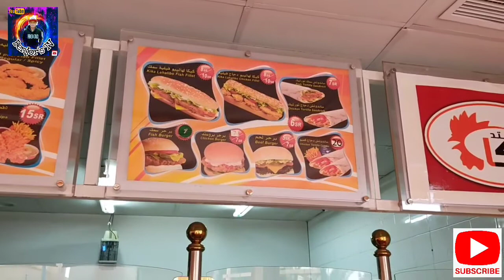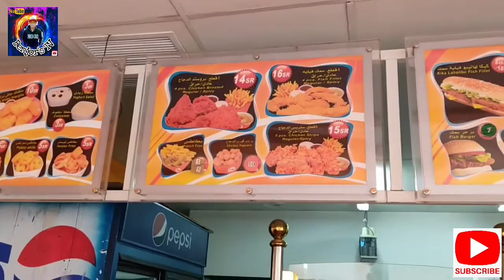Broasted Chicken | Arabian dish | Benjor's TV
This broasted chicken is fried in oil. But it is fried, in essence, inside a pressure cooker. Generally speaking, the machinery that can fry and pressure cook chicken simultaneously is known as a pressure fryer..

broasted chicken
broasted chicken near me
broasted near me
broasted chicken delivery near me
broasted chicken riyadh
broasted chicken calories
broasted al baik
broasted al lahib
a broasted chicken
a&w broasted chicken
starting a broasted chicken business
calories in a broasted chicken leg
broasted bawanland
broasted box
broasted bawan
broasted brothers menu
broasted chicken recipe
broasted chicken price
broasted dx
broasted dammam
broasted delivery khobar
broasted definition
broasted express
broasted express menu

chicken breast
chicken pox
chicken recipes
chicken breast calories
chicken adobo
chicken alfredo
chicken alfredo pasta
chicken adobo recipe
chicken asado
a chicken in every pot
a chicken nugget
a chicken coop
chicken b skin
chicken pastilla
chicken b vitamins
chicken curry
chicken calories
chicken curry recipe
chicken curry pinoy recipe
chicken caldereta
chicken drumsticks
chicken dishes
chicken dinner
chicken dance
chicken dynamite
chicken d'lish
chicken escalope
chicken embutido
chicken enchiladas
chicken empanada recipe
chicken estofado
chicken espetada
chicken feet
chicken franks
chicken fried rice
f chicken breast
chicken flay
chicken of the woods
chicken flea
chicken fila
chick f a near me
chicken f l
chicken for pasta
chicken gizzard
chicken gravy
chicken gizzard recipe
chicken ginger
chicken galantina
chicken hamonado
chicken heart
chicken handi
chicken house
chicken hot dog
chicken haleem
chicken heart recipe
chicken h street
chicken h mart
chicken h pylori